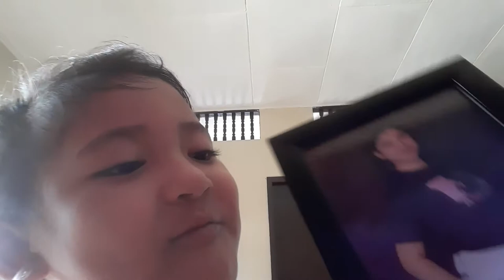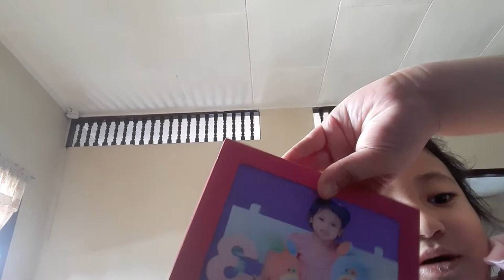Miel the lover